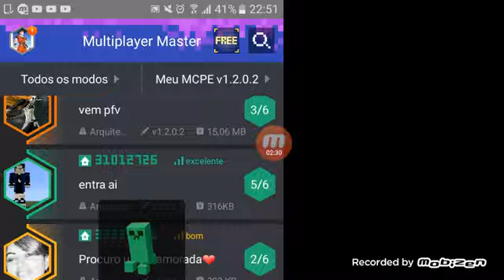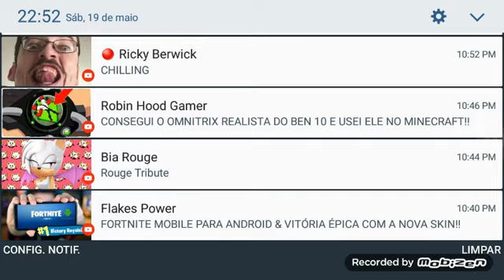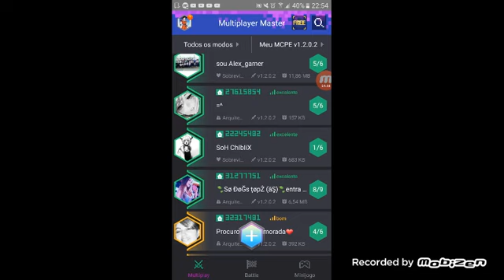Minecraft: usei a skin de goku no multiplayer master